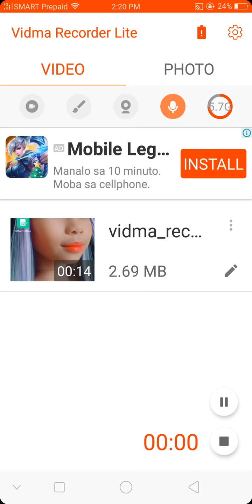server muna hahahaha